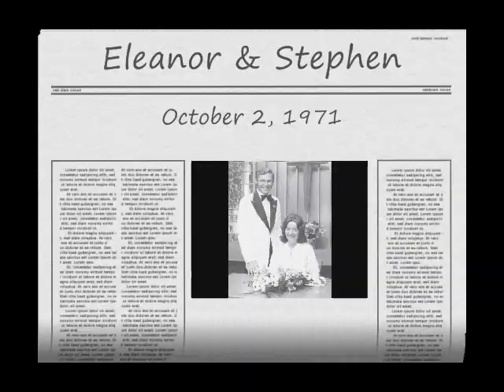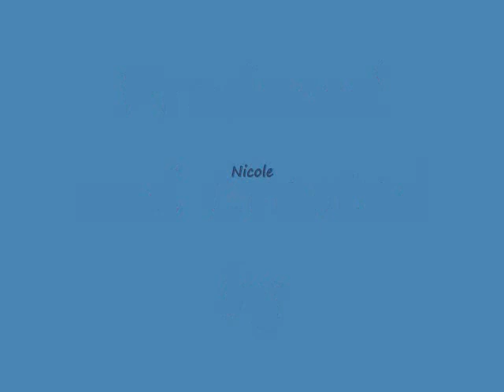Mom & Dad's 40th Anniversary Slide Show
I think that this is the first time I ever tried to edit a video.  I did this for Mom & Dad's 40th Wedding Anniversary 11 years ago.